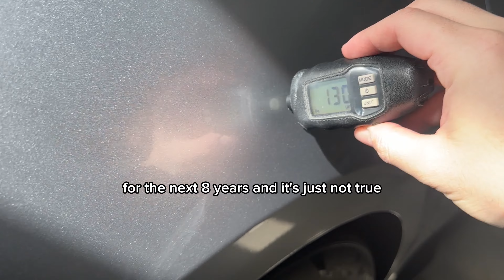Ceramic Coating NEW Ford Mustang - Should You Get A Coating In 2024?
A brief explanation on why people get Ceramic Coatings, and if it might be right for you. My favourite way to explain coatings to combat false information is that it is a great maintenance product with light protection properties. They are not invincible, they do require proper maintenance to get the full benefits and duration out of them, and they are not scratch proof. But they are UV resistant (Prevents oxidizing/dulling from the sun), Hydrophobic (Water beading/dirt repellency/ease of washing/stays clean longer), Chemical resistant (Resists a higher and lower pH than other paint applications, may help prevent clear coat etching in some cases), and depending on the hardness of the coating you are getting there will be light swirl/scratch resistance, but not scratch proof (Do not be fooled by the 10H or 9H marketing gimmicks, I guarantee you will be disappointed, you can scratch any coating)